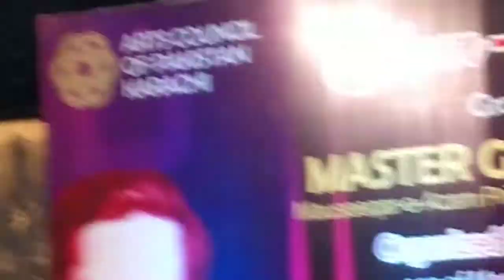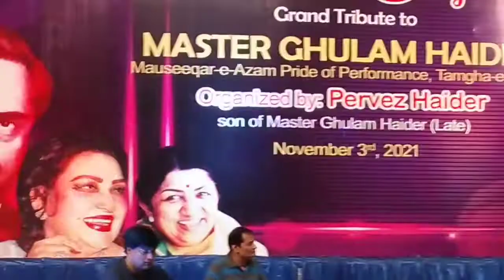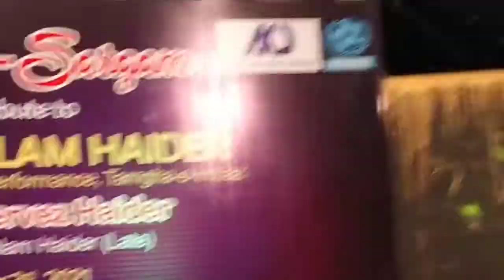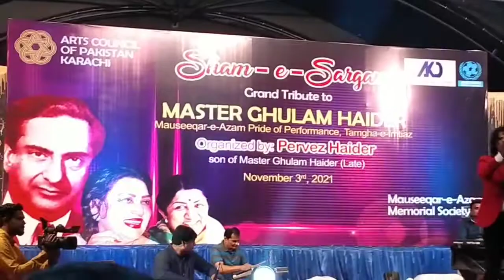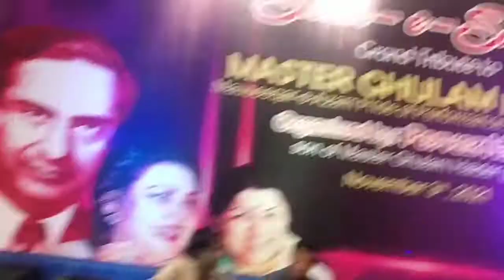Master Ghulam Haider .... Organized by: (Parvez Haider)